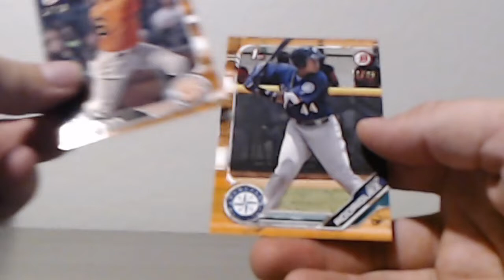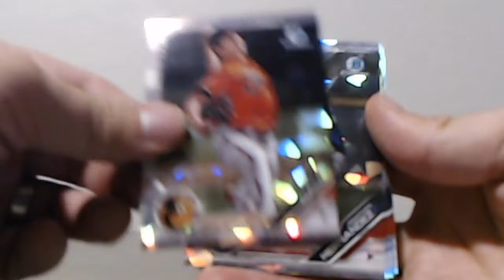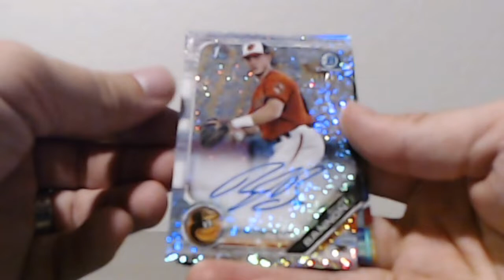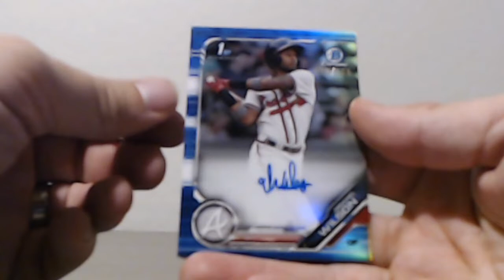2019 Bowman - 10 Case Break #2 - RECAP Case #1